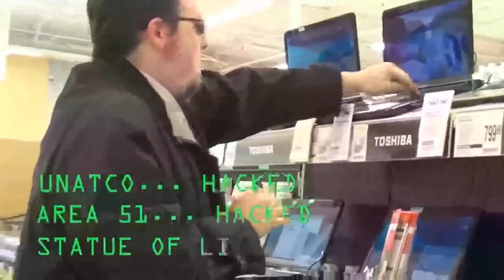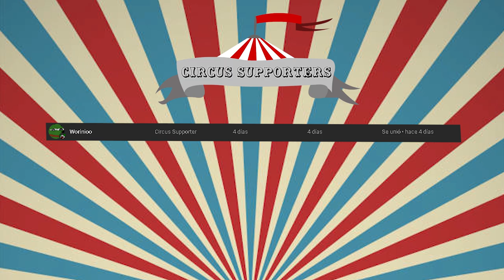COD DMZ OP SOLO Guide